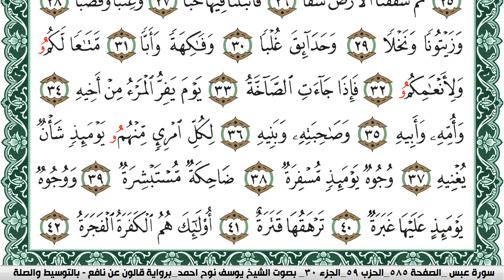سورة عبس مكتوبة يوسف نوح احمد Surah Abasa برواية قالون عن نافع بالتوسيط والصلة | كنوز الهدى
الكلام الذي في الأسفل لغرض نشر المقطع فقط :

كنوز الهدى

كنوز الهدى,
كنوز الهدي,
كنوز,
الهدى,
الهدي,
قران كريم
قرآن كريم
قرءان كريم
قران
قرآن
قرءان
القران الكريم
القرآن الكريم
القرءان الكريم
القران
القرآن
القرءان
قران كريم,
قران كريم,
KonoozAlhuda
konoozalhuda
konooz
Konooz Alhuda